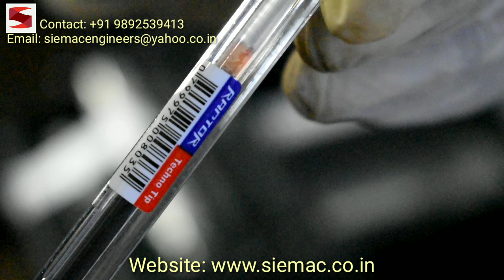Manual Sticker Labelling Machine, Ball Pen Sticker Labeling, Low Cost Sticker Labelling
This Manual Sticker Labeling Machine for Glass, HDPE, Plastic Round bottle Roll Form sticker Labelling,  The machine is manufactured in compliance with the latest market demands. This machine is Manual, perfect for labelling round bottles. We Offered the best prices.

Manual Roll form Round Bottle Sticker Labeling machine has been designed to as per customer need we use maximum features that have made it more productive and convenient than other machines.

Technical Specification:-
Sticker Label Type: Roll form sticker
Capacity: Up To 8 - 10 BPM
Bottle Type: Round Bottle
Usage/Application: Sticker Labelling
Automation Grade: Manual
Minimum Order Quantity: 1 Piece

Bottle type: HDPE bottle, Plastic bottle, Aluminium round bottle, Round bottle, Glass bottle, pet Jar, ghee Jar, Peanut butter Jar, metal tin, jam bottle, pickle bottle, source bottle, cavity bottle, PVC bottle, syrup bottle, pesticides bottle and all type of bottles.

Established in the year 2008, Siemac Engineers. is a prominent Manufacturer and Supplier of Manual Bottle Labeling machines. We understand the importance of quality and provide highly sustainable products which are precisely developed under the supervision of experts. Our infrastructure is modern and our transparent business policies help us to provide our products for various market needs. With our vast marketing network and optimum production, we are able to stand as the first choice of our clients and supply superlative products at the leading market price range

Siemac Engineers
Gala no- 3 & 4 Ram Rahim Udhyog Nagar Dargah Cross Road Sonapur Bhandup (W) Mumbai-400078 Maharashtra india